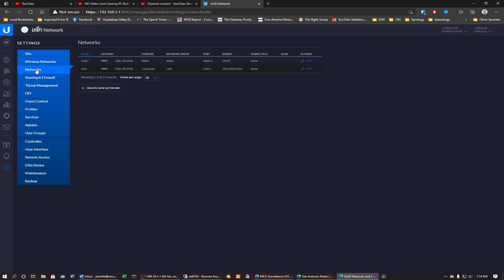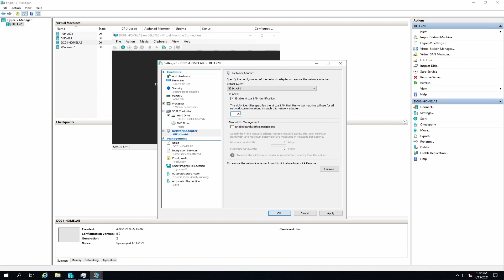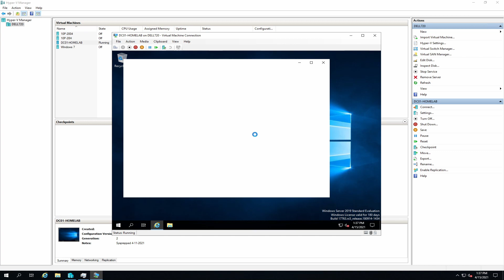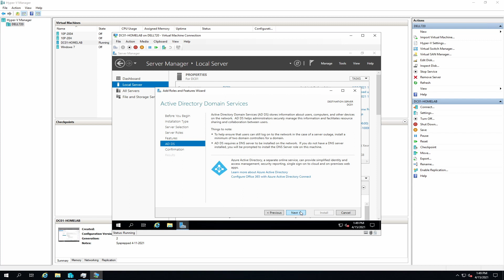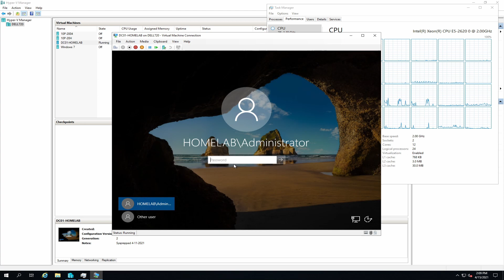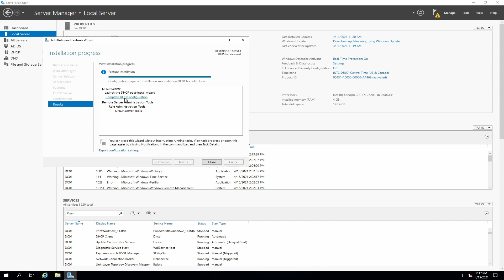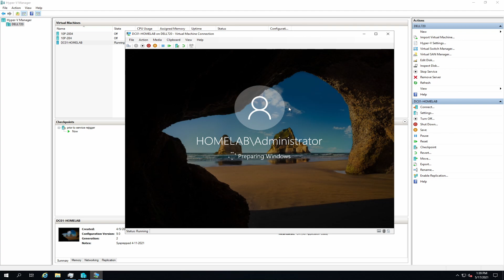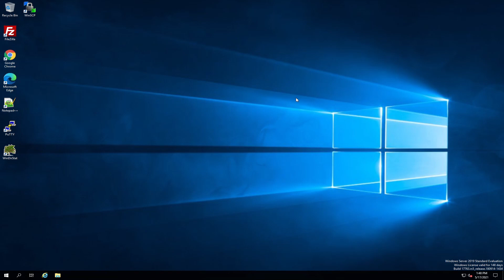Windows Homelab - Creating a Domain Controller-DHCP-DNS Server Part 1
Part 1 of the Windows Homelab series, we setup a domain controller as well as a DHCP-DNS server for our Homelab network.

*PLEASE NOTE*
I do not respond to YouTube or Google+ private messages.